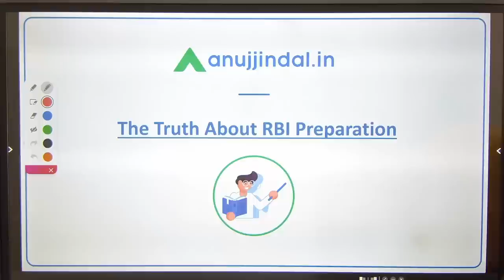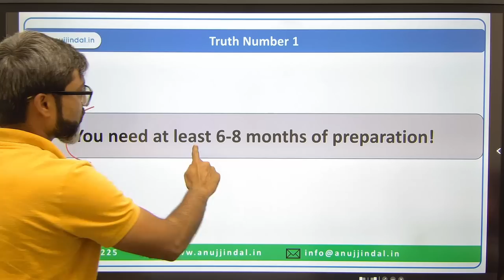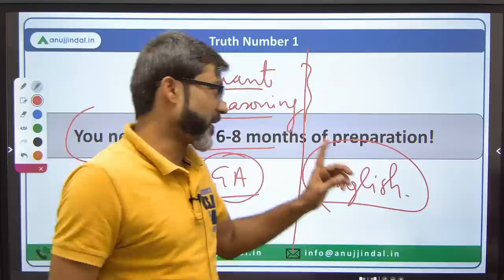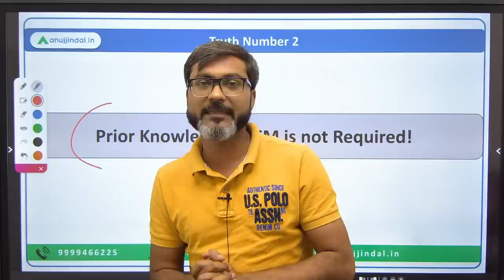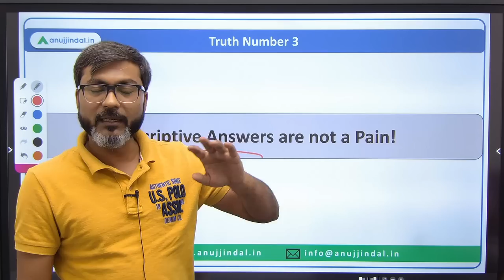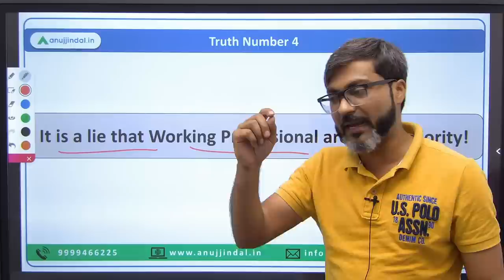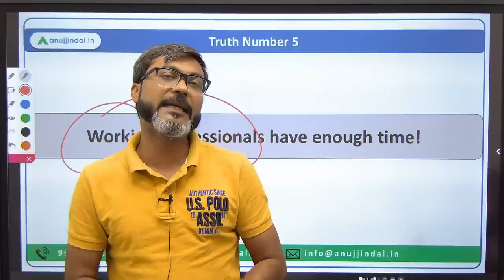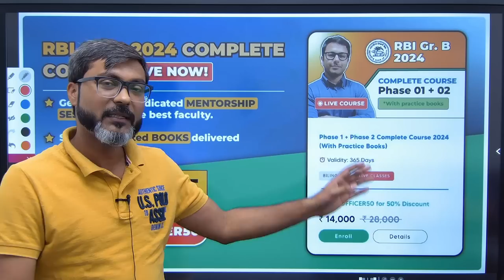Right Time to Start Preparation of RBI Grade B 2024 | Myths of RBI Exam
The RBI Grade B 2024 course has been launched and the live classes have been started. I am glad with the responses that we are receiving from the students. To tell you more about the course, I am coming live today with your mentors. Cheers!